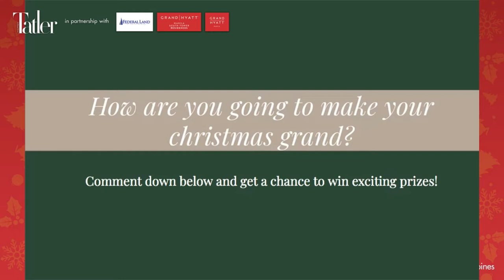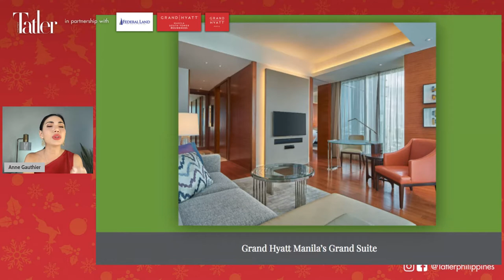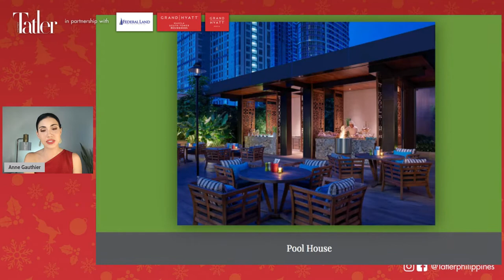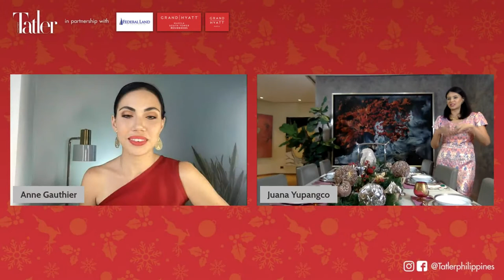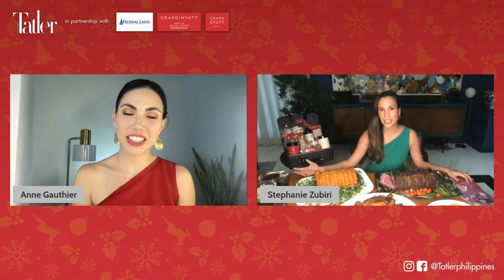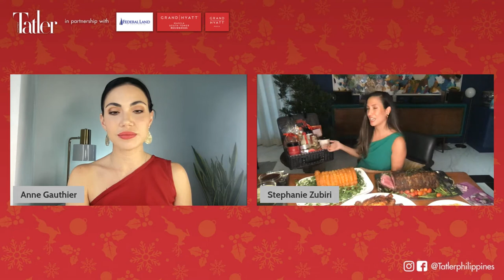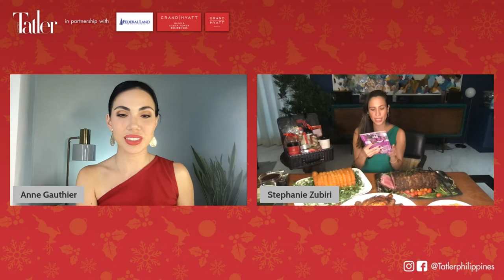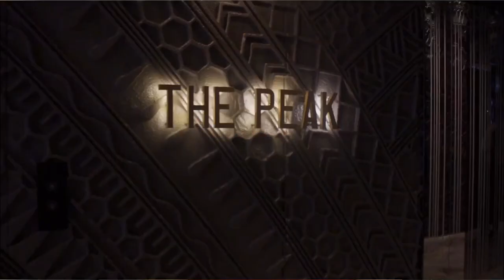Tatler Talks: Your Grand Christmas Guide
The holidays are upon us! Before things get crazy busy, we bring you a special episode of Tatler Talks to guide you  in making a grand Christmas celebration for your nearest and dearest.

Our host, Anne Gauthier, will talk yuletide preparations with Mesa ni Misis founder Juana Manahan-Yupangco and Tatler Homes Philippines editor Stephanie Zubiri. Chef Mark Hagan of Grand Hyatt will show us how to make a perfect turkey. Certainly useful advice for the festive season!!